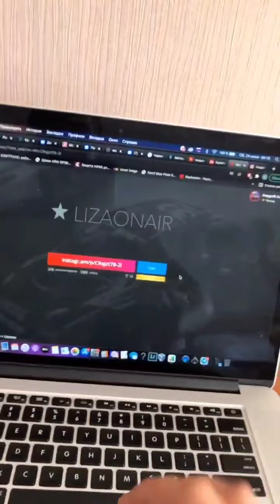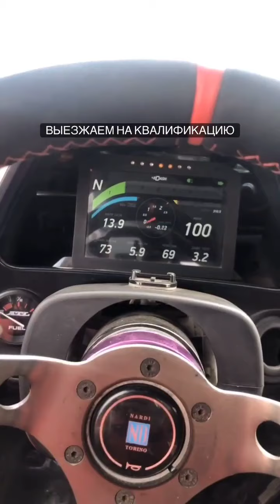4 этап RDS GP 2021. Андрей Астапов (Instagram stories от 24.07.21)